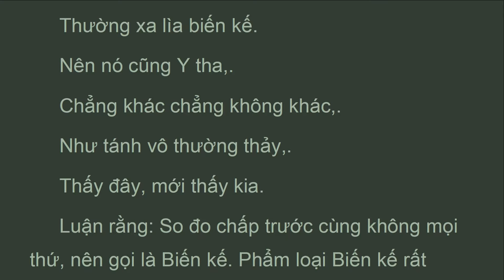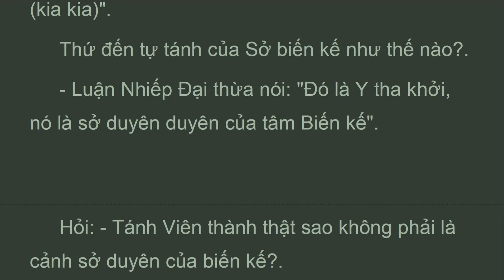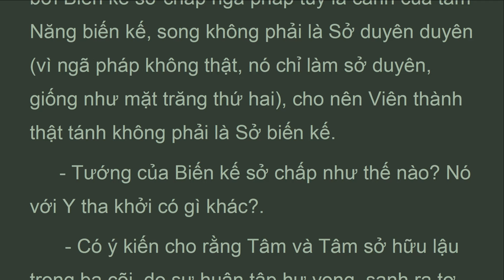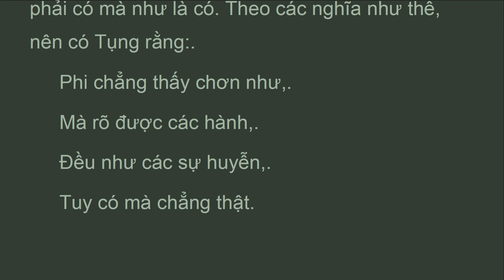TDTL_17A_Ba Tự Tánh THÀNH DUY THỨC LUẬN, Huyền Trang, Thích Thiện Siêu (Jul 2022)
Luận rằng: So đo chấp trước cùng không mọi thứ, nên gọi là Biến kế. Phẩm loại Biến kế rất nhiều, cho nên nói là nọ kia (kia kia). Đó tức là tính hư vọng phân biệt Năng biến kế. Chính tính hư vọng phân biệt năng Biến kế nọ kia mà chấp trước cùng khắp mọi vật bị biến kế; đó là vọng chấp năm uẩn, mười hai xứ, mười tám giới vân vân,  là thật có ngã hoặc pháp với tự tánh và nghĩa sai biệt của nó (như ngã pháp thường, vô thường). Tự tánh và nghĩa sai biệt ngã pháp được vọng chấp này, chung gọi là Biến kế sở chấp tự tánh. Chính tự tánh Biến kế chấp đó hoàn toàn không có, vì đem giáo lý suy xét thấy nó không thể có được.
 - Hoặc câu tụng đầu "Do Biến kế nọ kia" Là nói về thức năng biến kế. Câu thứ hai "Biến kế chủng chủng vật" là nói về cảnh sở biến kế. Nữa phần bài tụng sau mới nói đến Biến kế sở chấp hoặc ngã hoặc pháp, tự tánh không phải có, vì đã rộng nói rõ ràng nó là bất sở đắc (không có được).

TDTL_

THÀNH DUY THỨC LUẬN
Hán dịch: Tam Tạng Pháp Sư Huyền Trang
Việt dịch : Hòa Thượng Thích Thiện Siêu
Mùa An cư P.L. 2539 – 1995
Nhà xuất bản Văn Hóa Sài Gòn
17. Ba Tự Tánh